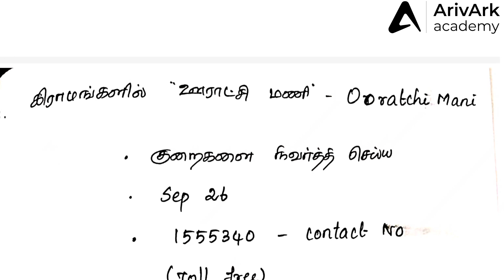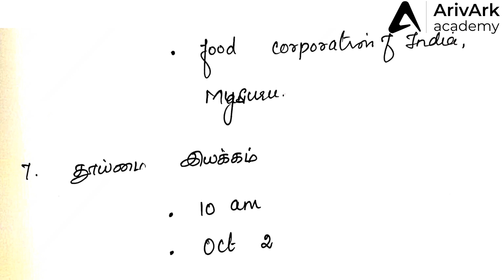25th September 2023 📰 Daily Current affairs in Tamil 🗞September 2023 Important Current Affairs 📚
How to Join this Free Test Initiative?
Step 2: Join our Telegram Channel 👇
or Search Arivark Academy in telegram - You will see a public channel, join there
Step 3: Download our Mobile App 👇
After login, Go to Batch Section - Click Plus Symbol, and Type this Batch Code "freegsg1g4" - Click OK (Request will be Sent)

PS: In Few Hours, You will be added to a Batch Called "Free GS Batch"

ArivArk Academy Online Batches 📚

Telegram (Daily Current Affairs PDF is Updated)